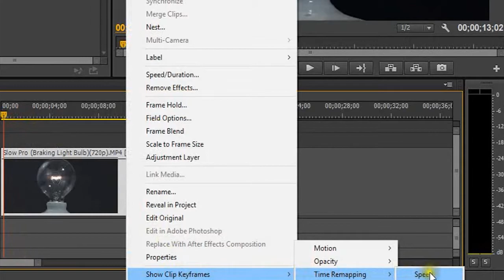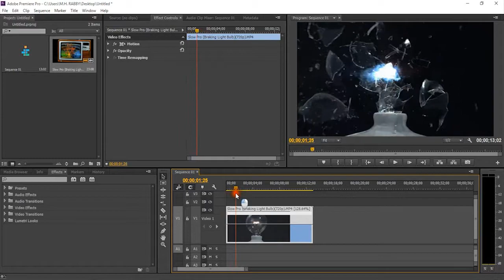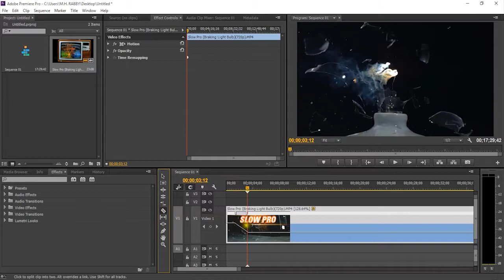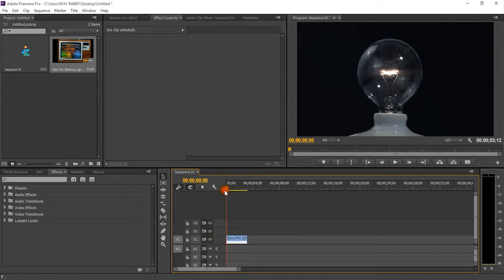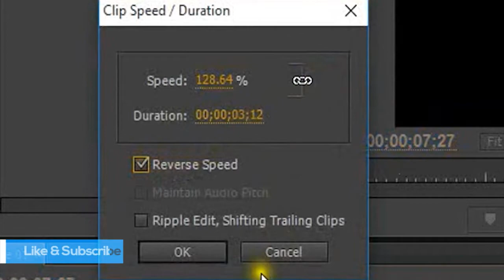How To FREEZE TIME and REVERSE or REWIND In Adobe Premiere Pro Cc 2018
Hello!
Welcome Back To Another Brand New Video Editing Tutorial On Adobe Premiere Pro.

In This Video I'm Going To Show You Guys How To Freeze Time And Reverse Or Rewind Your Video Clips Using Adobe Premiere Pro Cc 2017, 2018 And Other Adobe Premiere Pro Cc Versions.

So Guys We Have a Great Tutorial For Today,Don't West Time And Lets Get Started With Premiere Pro.